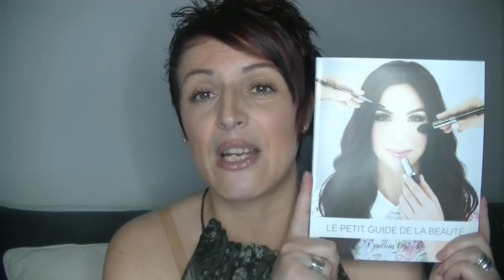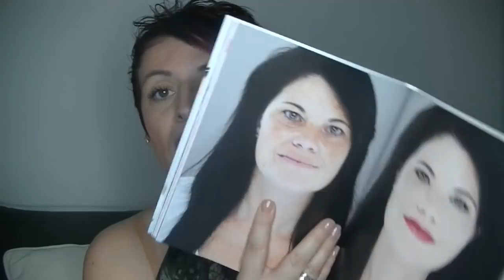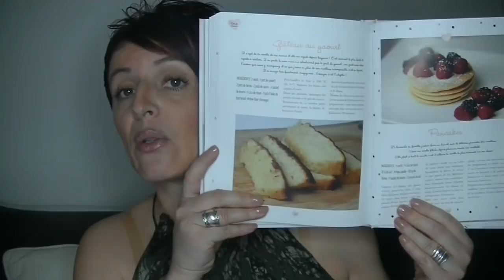Viens Boire Un Café Avec Moi Maquillage,Beauté, Blabla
Bonjour les smilettes de retour en meilleure forme ca fait du bien !!!

Blush famous cosmétics :

Livre de cynthia Delude:

Livre de Elsa :

GOOGLE+

Youtube a changé les fonctions pour répondre aux commentaires :
ouvrez vous un compte google et ajouter moi dans votre cercle:

5 euros de réduction pour une commande de 30 euros avec le code THEDINE à rentrer  au moment de la commande du 04/02 au 04/03